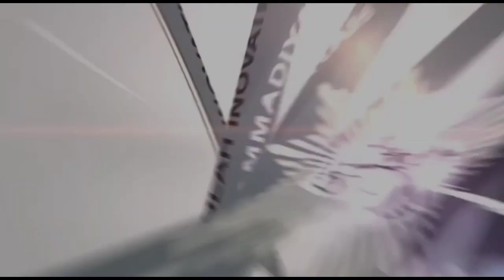maca geguritan "Tansah Nyawiji"